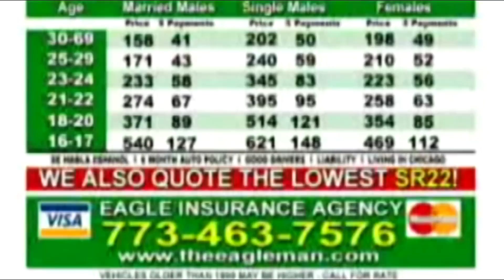EAGLEMAN - video remix (2005)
HD re-format of sub SD piece.  Previously unreleased. TV Sheriff and Videoape video remix from the TV Sheriff and the Trailbuddies live show backing video circa 2004-5.  One of only TV Sheriff pieces made with YouTube footage (crunchy!) Hat tip the Chicago UHF.  Beats by TV Sheriff and DJ Douggpound.